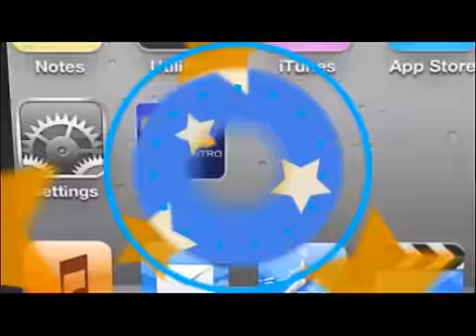TVC Hoy Mismo- Hondureños de todo el país pronostican que Honduras vencerá a Canadá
Televicentro TVC tvcplay TelevicnetroHN El duelo de este viernes entre Honduras y Canadá en el estadio Olímpico de San pedro Sula (SPS), lo ganará la “Bicolor” según pronóstico de hondureños en todo el país.